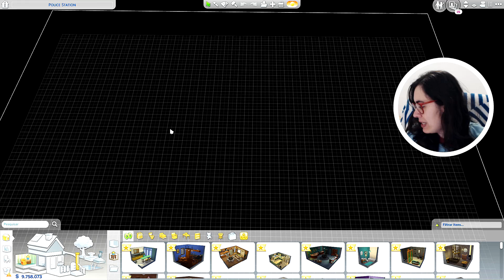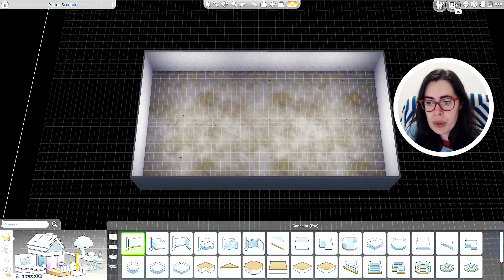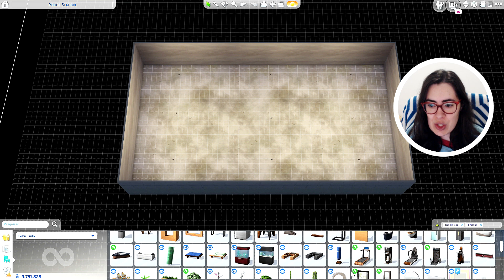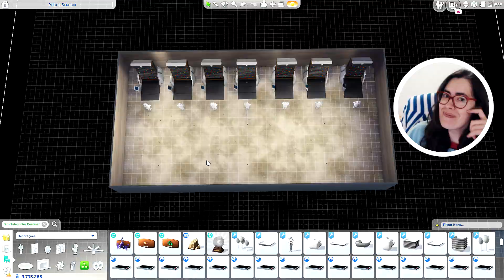NÃO ACREDITO QUE ISSO ACONTECEU!! #29 - Big Brother dos Odiados - The Sims 4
No vídeo de hoje rolou uma nova prova da liderança com um resultado inesperado, na série Big Brother dos Odiados, no The Sims 4.
INSTAGRAM DA ÚRSULA: @ursula_guimaraes2015